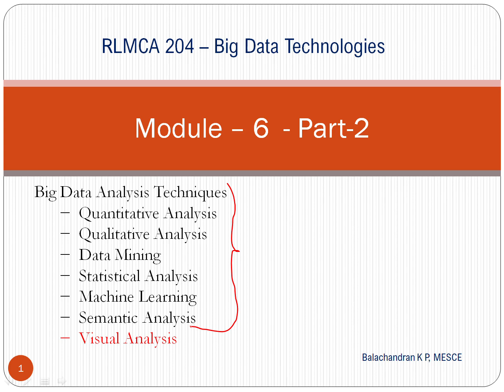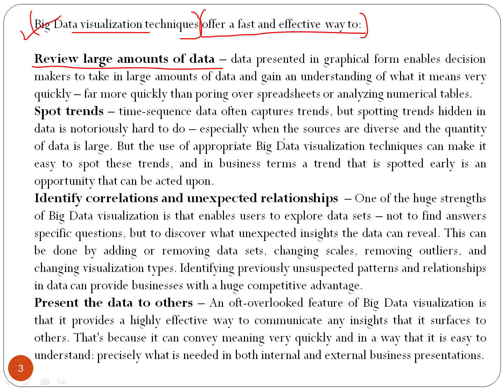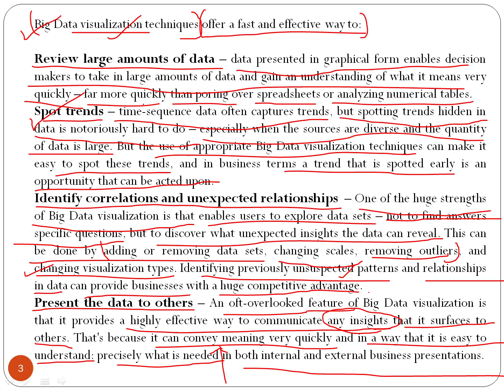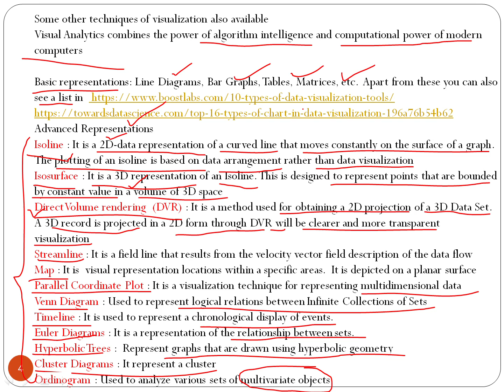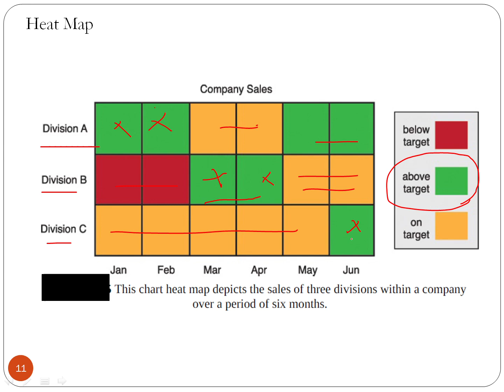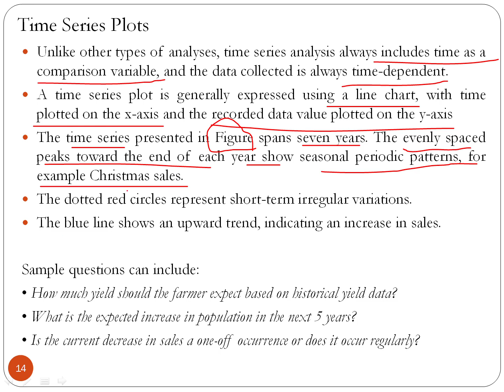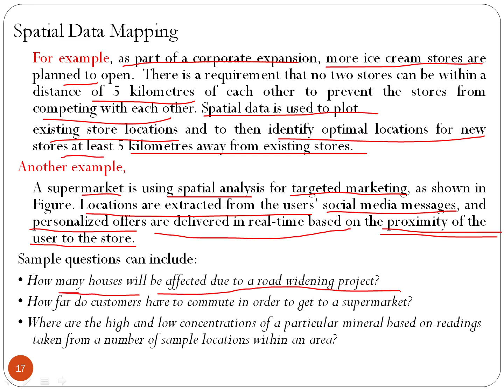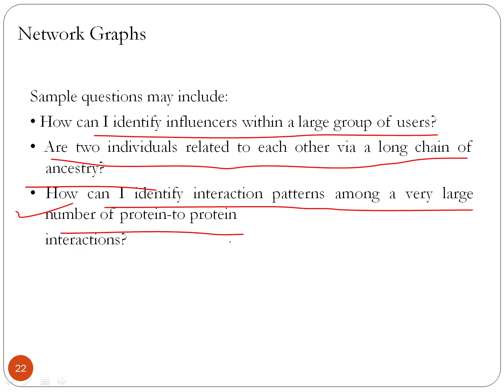KTU MCA Big Data Module-6 Part-2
KTU MCA Big Data Technologies Module-6 Part-2